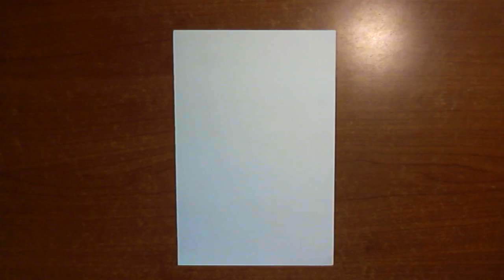SKETCHING: TUMBLR GIRL WITH PIGTAIL